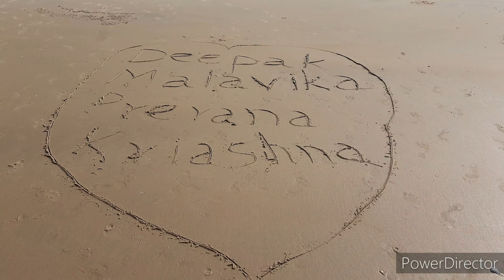Playing in Beach. Picture perfect sunset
Saligrama Kodi kanyana beach visit